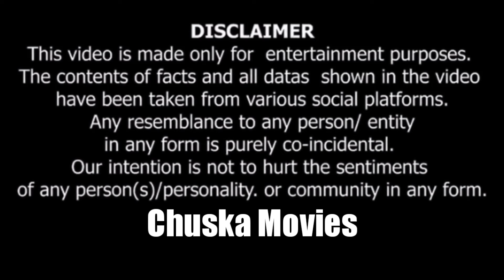Bade Miyan Chote miyan Best Review| CHUSKA MOVIES